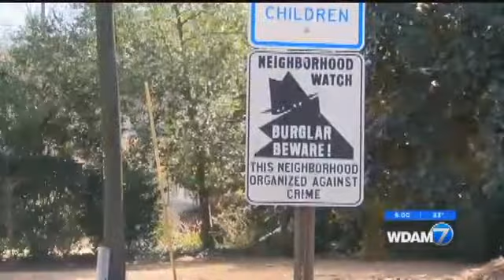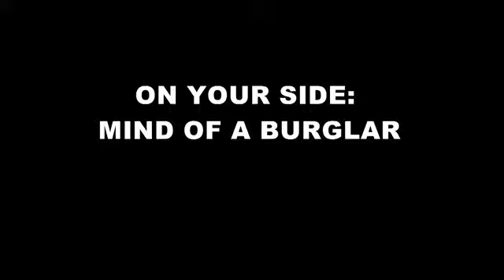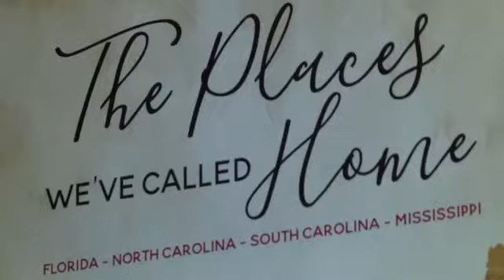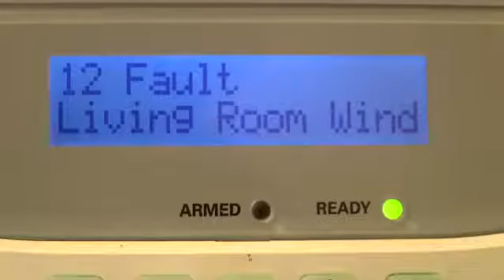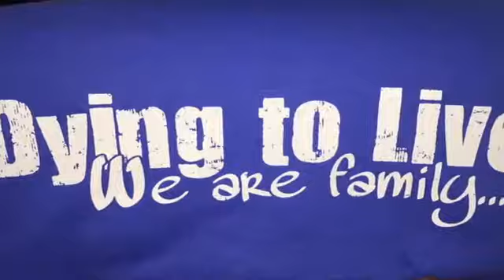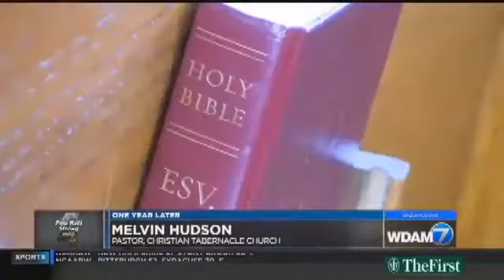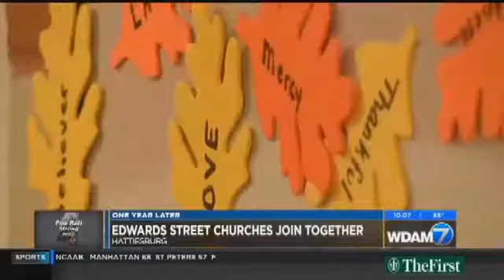Melissa Egan - MMJ Reel 2018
I'm an MMJ in Hattiesburg, Mississippi.  Have three years of producing experience at WCSC in Charleston, South Carolina.

2:45 - Day turn/General Assignment
5:25 - TSR/On Your Side
9:00 - Feature